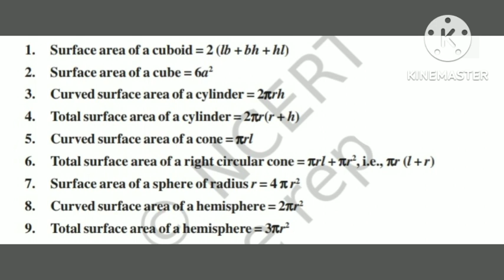Class 9th || Chapter 13 || Formulae || KABIR COACH